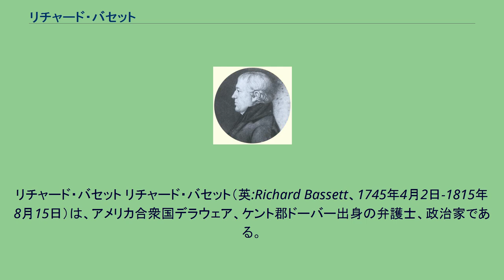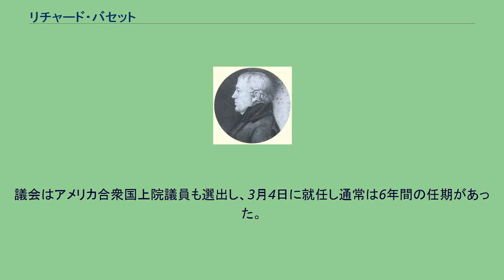リチャード・バセット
リチャード・バセット リチャード・バセット（英:Richard Bassett、1745年4月2日-1815年8月15日）は、アメリカ合衆国デラウェア、ケント郡ドーバー出身の弁護士、政治家である。
アメリカ独立戦争に従軍し、アメリカ合衆国憲法制定会議に代議員となり、連邦党の一員であった。
デラウェア州議会議員となり、デラウェア州知事、またデラウェア州選出のアメリカ合衆国上院議員を務めた。
バセットは1745年4月2日にメリーランドのセシル郡ボヘミアフェリーで、アーノルドとジュディス・トンプソンのバセット夫妻の息子として生まれた。
父は非常勤の酒場所有者で農夫でもあったが、バセットが若い時に家族を棄てた。
バセットは1774年にアン・エナルスと結婚し、3人の子供、リチャード・エナルス、アン（ナンシーと呼ばれた）およびメアリーが生まれた。
最初の妻が死んだ後で、1796年にベッツィ・ガーネットと結婚した。
夫妻はメソジスト教会の活動的な教会員であり、その時間の多くを教会に費やしまた注意を払った。
幸いなことに、バセットの母はセシル郡の広大な領地ボヘミア荘園の最初の所有者オーガスティン・ハーマンの曾孫であり遺産相続人であったので、母の家族がバセットを育てた。
母の相続権によって最終的にボヘミア荘園の富とプランテーションおよびその他のニューキャッスル郡の資産を継ぐことになった。
バセットは、メリーランドのドーチェスター郡のロバート・ゴールズボロ判事の下で法律を学び、1770年に法廷弁護士として認められた。
ケント郡の法廷がある町、ドーバーに転居し、そこで実務を開始した。
農業に従事し宗教的また慈善的な関心ごとに集中ことで、直ぐに地元の郷士の間でも頭角を現し、「もてなしの心や慈善活動で評判を呼んだ」。
バセットは独立については躊躇いがあり、ケント郡の隣人シーザー・ロドニーやジョン・ハスレットよりもジョージ・リードの考え方に親近感を持った。
それにも拘らず1774年に地元のボストン救済委員会委員に選ばれた。
デラウェアの新しい政府が作られたとき、1776年のデラウェア安全委員会で働き、1776年のデラウェア憲法を起草する会議の一員となった。
新憲法は1776年9月20日に採択された。
続いて最初のデラウェア邦上院に選ばれた保守派の一人となり、1776年/1777年の会期から1779年/1780年の会期まで4期務めた。
さらにデラウェア邦下院で1780年/1781年と1781年/1782年の会期を務め、上院に戻って1782年/1783年から1784年/1785年の会期まで3期務めた。
デラウェア邦議会での経歴は1786年/1787年の下院会期で終わりとした。
これらの議員歴によって独立から1787年の憲法制定会議に至るまでデラウェア邦議会の1期を除いてケント郡の代表ということになった。
しかし、アメリカ独立戦争中に果たしたバセットの最も注目すべき貢献は州の民兵を動員する働きをしたことである。
ある史料では第1デラウェア連隊を立ち上げ配置を決め隣人のジョン・ハスレットを指揮官にする計画を作ったのはバセットだとしている。
「デラウェア大陸軍」あるいは「デラウェア・ブルース」と呼ばれたこの連隊は一番小さな邦から構成されたが800名ほど居り、大陸軍の中でも最大の部隊であった。
デイビッド・マッカローはその著書「1776年」の中で、「赤い縁取りのある青い上着、白のベスト、バックスキンのズボン、白で毛織のストッキングを着けて、および素晴らしい最近輸入したばかりのマスケット銃を持っていた。」と表現している。
1776年早くに立ち上げ、1776年7月と8月に従軍した。
バセットは1776年の「フライング・キャンプ」に従軍した予備役民兵隊、ドーバー軽装歩兵連隊の募集にもかかわり、もう一人の隣人トマス・ロドニーに指揮させた。
イギリス軍がブランディワインの戦いとフィラデルフィアの占領に向かって、ニューキャッスル郡北部を行軍したとき、バセットは「志願兵として友人のロドニーの元に従軍していたと思われる。」イギリス軍がその地域から退いてデラウェア民兵隊が戻ってくると、バセットは臨時の兵士を続け、ケント郡の民兵騎兵部隊であるドーバー軽装騎兵連隊の指揮を執った。
バセットはその戦時の経験から直ぐに連合規約の下で...